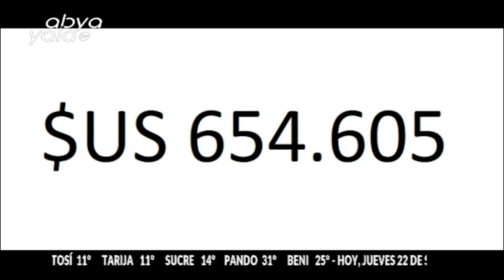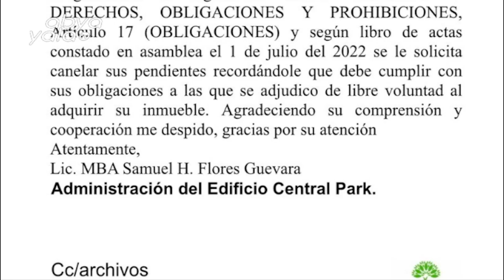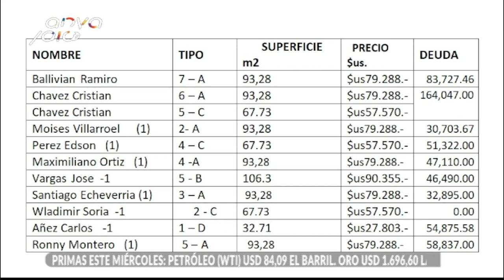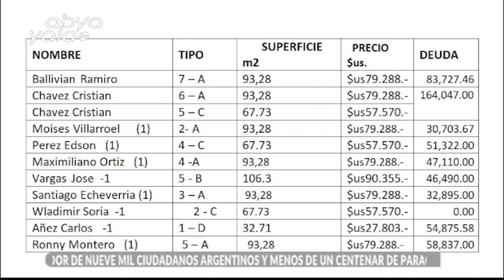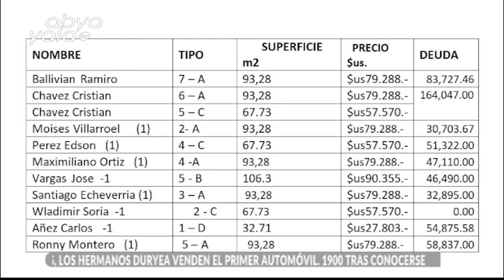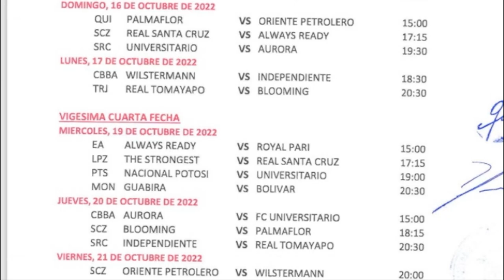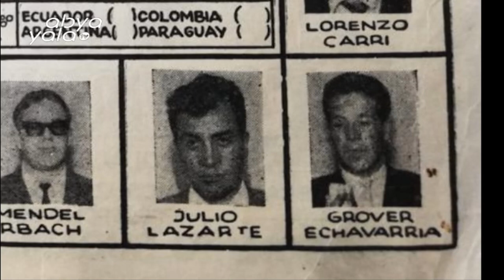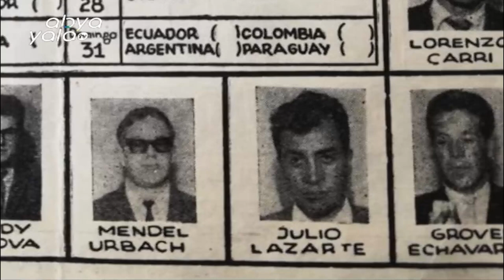Nuestro sector deportivo con Juan Pastén